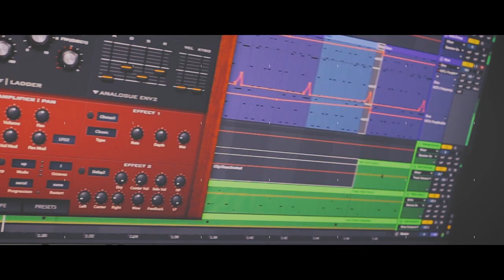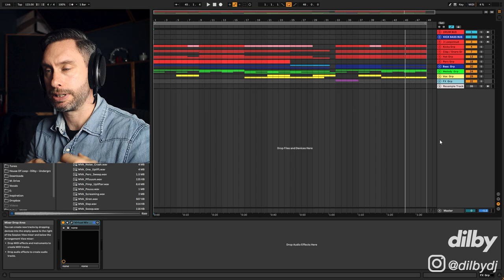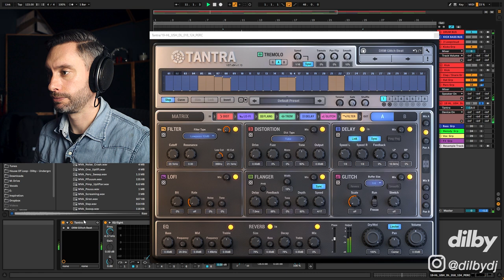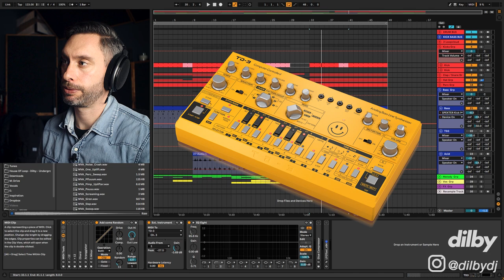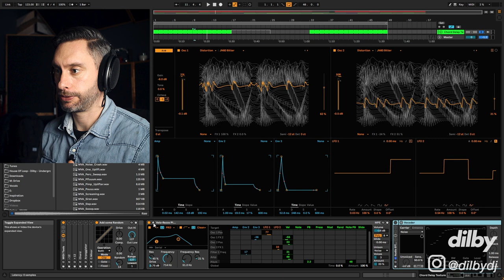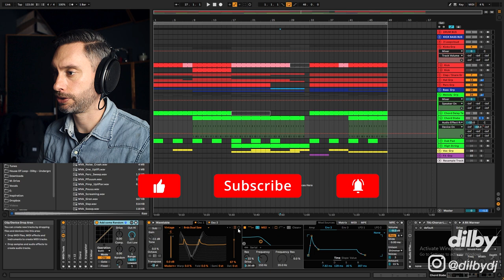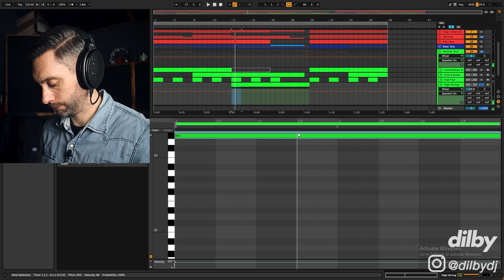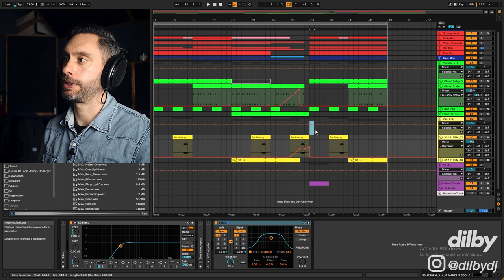Make Deep House Like MIHAI POPOVICIU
I'm back with another Deep House tutorial. In this video I show you how to make Deep Minimal House like Mihai Popoviciu. I'll walkthrough exactly what makes up a groovy deep house track on Cyclic, Bondage Music, Poker Flat Recordings, including the sound design and midi programming. For everyone looking for a Mihai Popoviciu tutorial, this one's for you!

ᐅᐅᐅGEAR I USEᐊᐊᐊ
STUDIO SOFTWARE ●

● STUDIO HARDWARE ●
▶ Second monitor
▶ Speaker stands
▶ Audio Interface (Main)
▶ Audio Interface (Portable)
▶ MIDI Keyboard
▶ USB Turntable

● DJ EQUIPMENT ●
▶ DJ Headphones
▶ DJ USB sticks
▶ DJ Recorder
▶ DJ Bag
▶ DJ Travel case

● CAMERA EQUIPMENT ●
▶ Main Camera
▶ Vlog Camera
▶ Lapel Mic
▶ Camera Tripod
▶ Mini Tripod
▶ SD Card
▶ Camera bag
▶ Lens 50mm
▶ Speed booster

Contents:
00:00​​​​ This Is What We're Making Today
00:38 Intro
02:32 Playthrough
04:25​​​​ How to write Deep House Drums
07:42 Tight Hats for Deep House
10:00 Glitchy Percussion Texture
11:21​​​​ Mihai Popivichiu Style Bassline
15:10​​​​ Acid Pluck
18:01​​​​ Stabs & Chords for Deep House
27:15​​​​ Dubby Pads for Deep House
29:50​​​​ Deep House Vocal Samples
32:42 Arrangement for Deep House Tracks
34:28​​​​ More info
35:03 Watch This Next

I am a DJ, producer and Engineer living in Berlin. Music That I have made for myself and my clients has been released on labels including Toolroom, Spinnin, Defected, Mother Recordings, Saved, Realm, Solotoko and many more.

Whether you make tracks like Fisher, Solardo, Chris Lake, Camelphat, Artbat, UMEK, Solomun, Purple Disco Machine, Claptone or David Penn you can learn something from this video.